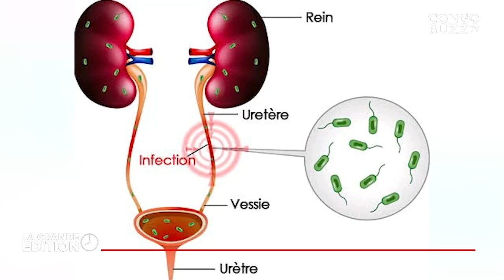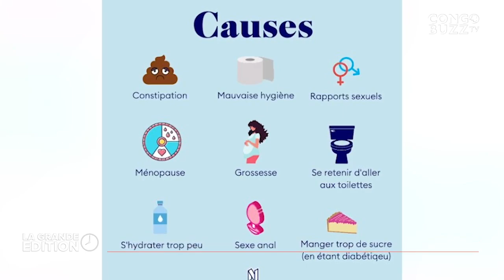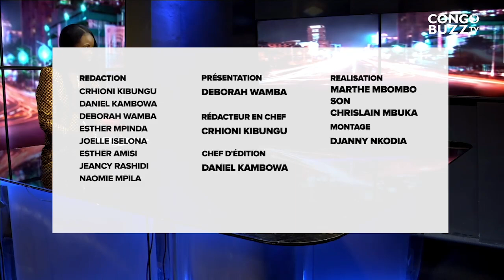4 ANS APRES L'ALTERNANCE, QUEL BILAN POUR FELIX TSHISEKEDI ?